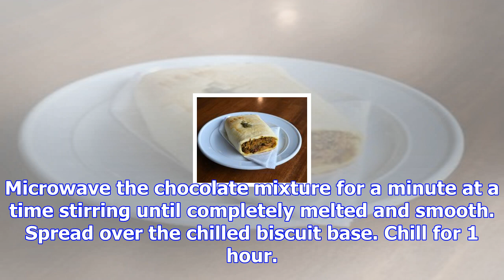Ironic cafe's florentine slice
Topping 200g diced cranberries100g chopped pecans100g sliced almonds100g pistachios100g diced dried ...